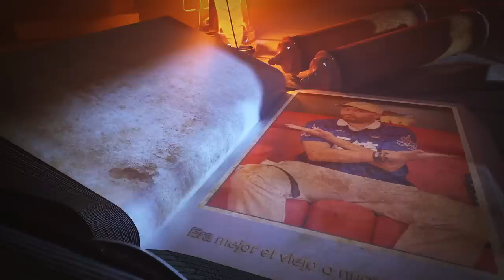Nuevo YouTube vs Viejo YouTube. Cuál es la diferencia? Cuál es mejor? Cómo sobrevivir?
Ustedes como piensan que ha evolucionado ?